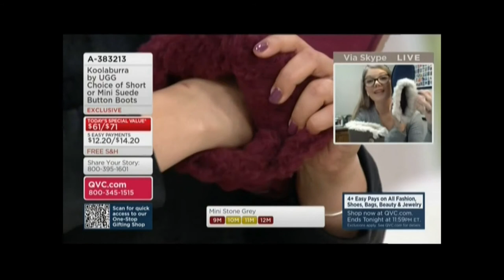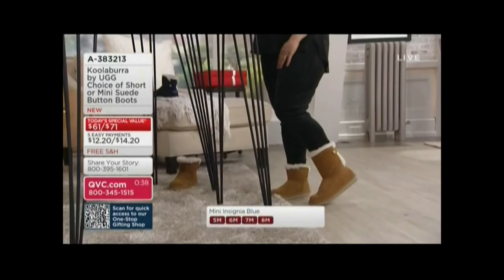ALI CARR & APRIL FRUITS QVC 10 27 20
HER.REAL.NAME. BUT CUTE, CUTE, CUTE.